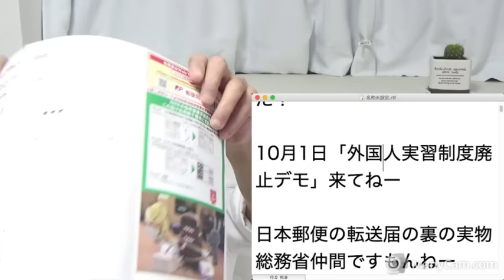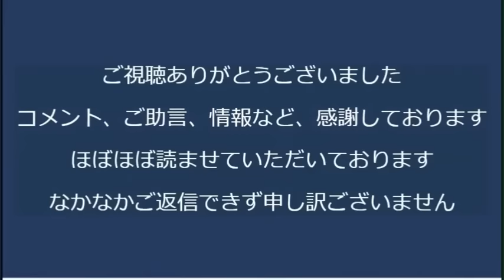日本ヴィーガン協会さん「ヒグマと共生！」寄付集め開始、一体なぜｗ／NHKと郵便局の転送届／中高齢夫婦「生まれ変わっても一緒になりたい」夫››››妻の、男にとって寂しい結果に 20230923